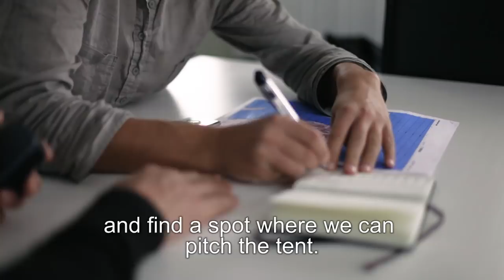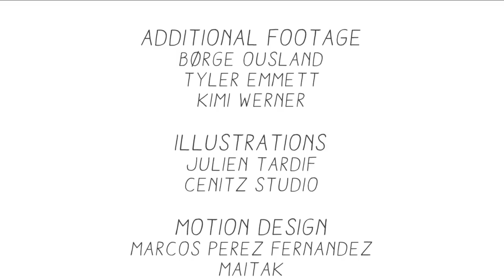Being There (2016)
An un-supported ski journey to the waves of Northern Iceland.

French Polar Explorer Vincent Colliard and Surfer Léa Brassy go on a lover’s adventure combining both of their passions for Mountain and Ocean. Being There tells the story of their preparations and their week of expedition, 40 miles of skiing un-supported across a snowy valley of Northern Iceland in search for remote waves to surf. As we follow them skiing and surfing at the end of the Arctic winter, we get an insight of their emotions and the purpose of their adventurous lifestyle.